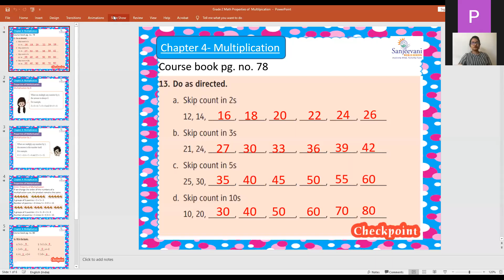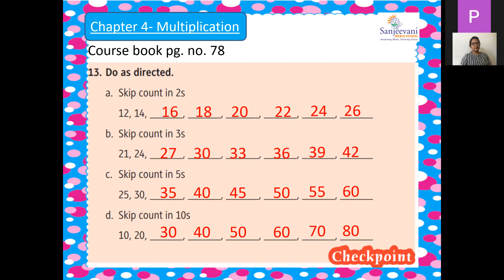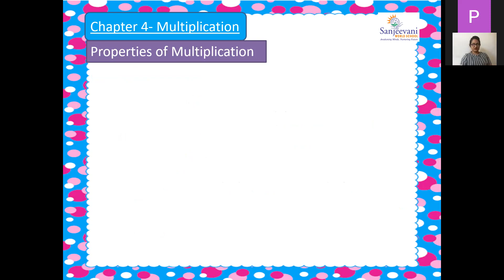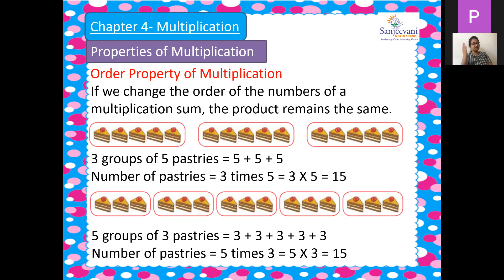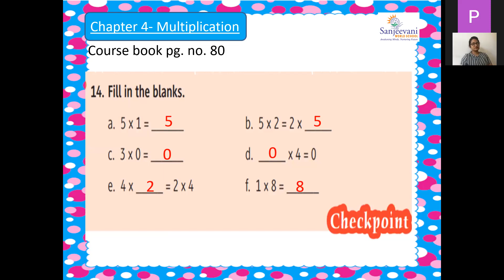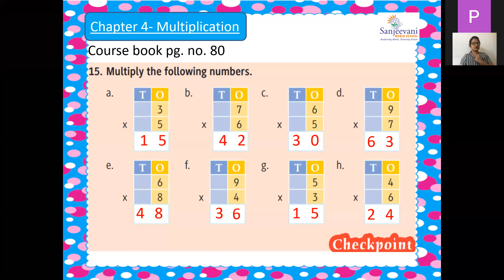Grade 2 Math - Properties of Multiplication